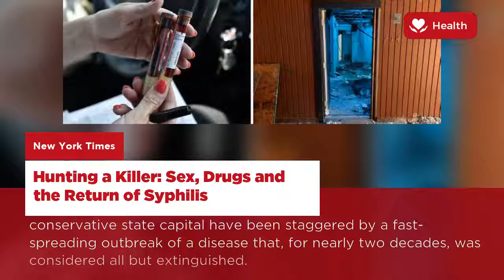Here are the Latest News on Health | US - 24 Aug, 2017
One Nation, Overdosed: Snapshots of Americans struggling under the opioid crisis
Seltzer water not harmful to your teeth or health, expert says